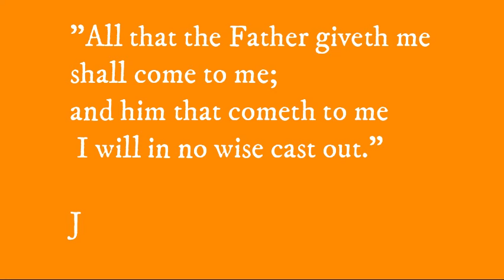3rd November 2020 - An Important Promise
Ben Slatter shares with us Jesus' promise from John's Gospel chapter 6 v37..
"All that the Father giveth me shall come to me;
and him that cometh to me I will in no wise cast out." (KJV)

A promise that was an important encouragement to the writer John Bunyan and is equally as important to us today.